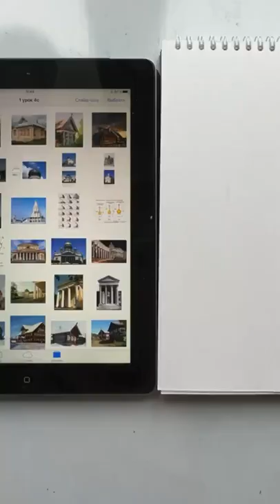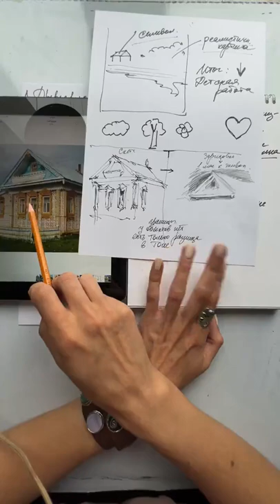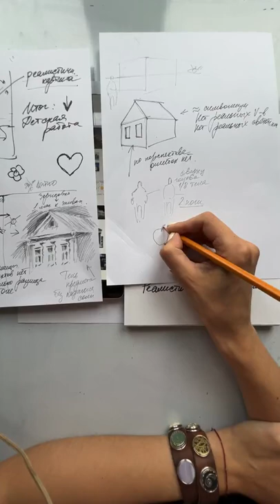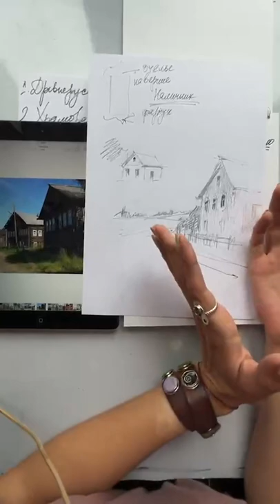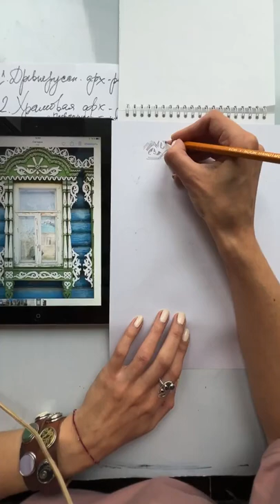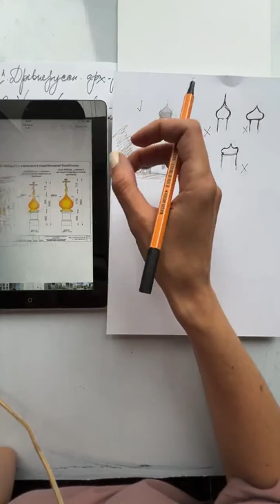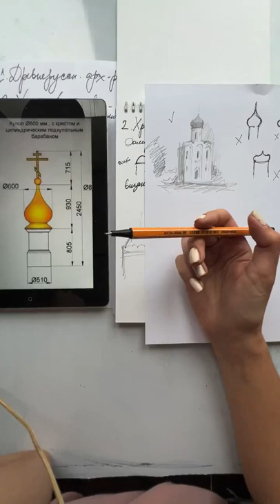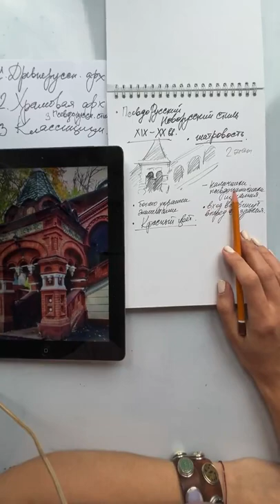4 сезон 1 серия Форма зданий и элементов в архитектурных стилях Восточной Европы и России. Часть 1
В этом видео мы с Вами разбираем какие особенности формы помогают нам отличать один объект от другого, а какие ошибки приводят к "детскому рисунку". Разбираем , чем символ отличается от реального объекта и зачем разбираться в исторических фактах и архитектурных построениях. Разбираем период древнерусской архитектуры и псевдорусского\новорусского стиля 19 в. А также особенности построения Храмовой архитектуры.